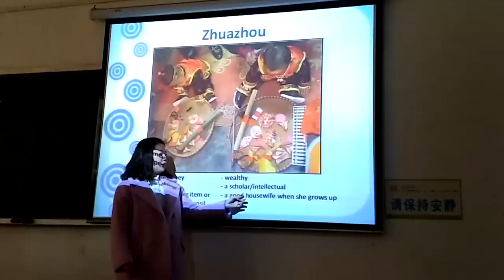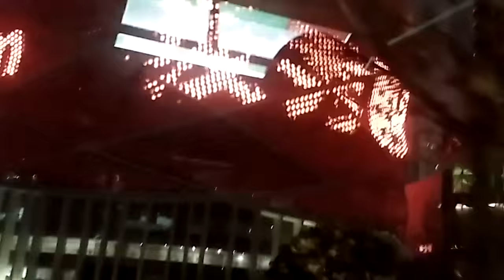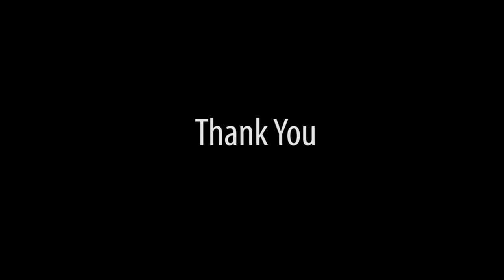Study in China - Wuhan University of Technology [WHUT - Yujiatou]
Welcome to my Video. Hope You really enjoy it...

Wuhan University of Technology (WUT or WHUT) - located in Wuhan, Hubei, China - was merged on May 27, 2000, from the former three universities, Wuhan University of Technology (established in 1948), Wuhan Transportation University (established in 1946) and Wuhan Automotive Polytechnic University (established in 1958). WUT is one of the leading Chinese universities accredited by the Ministry of Education and one of the universities constructed in priority by the "State Project 211" for Chinese higher education institutions.

History

Wuhan University of Technology (WUT) was founded on May 27, 2000 from the former Wuhan University of Technology, Wuhan Transportation University and Wuhan Automotive Polytechnic University. Each of these three universities has its own uniquely important history.

The former Wuhan University of Technology dated back from three colleges, namely, Zhongnan Construction Engineering College in 1952, Shenyang Building Materials Industry College in 1958 and Beijing Institute of Building Engineering in 1958. Then in 1971, Beijing Institute of Building Engineering merged with Wuhan Construction Engineering School and thus formed Hubei Construction Industry College. Later in 1978, the college was awarded the title as national key university and then changed its name to Wuhan Institute of Building Materials. In 1985, the college changed its name to Wuhan University of Technology, which later passed the evaluation of "State 211 Project" in 1996 and entered into the direct administration of the Ministry of Education in 1998 before its merge with the other two universities in May 2000.

The former Wuhan Transportation University mainly originated from National Maritime Vocational School in 1946.Then in 1949, the college changed its name to Wuhan Transportation College. in 1952, the college changed its name to Wuhan River Transportation College. Later in 1957, the college changed its name to Wuhan University of Water Transportation Engineering which then received the discipline adjustment by the Ministry of Transportation in 1963. More importantly, the college merged with Wuhan River Transportation School and thus got its name as Wuhan University of Water Transportation Engineering. Later in 1993, the college was officially named as Wuhan Transportation University by the Ministry of Transportation before its merge with the other two universities in May 2000.

The former Wuhan Automotive Polytechnic University came from the original Wuhan Institute of Technology which was founded in 1958. In 1959, it was merged into Hubei Chemical Engineering College. Then in 1961, the college merged with the other two colleges, respectively, Wuhan Institute of Technology and Hubei Industry College and thus named itself Wuhan Institute of Technology. During the next fifteen years, the Institute underwent great changes and was forced to change its name due to China's Cultural Revolution. Then in 1979, the Institute regained its name as Wuhan Institute of Technology. Later from 1983 to 1994, the Institute showed its rapid development in many aspects. Then in 1995, the Institute changed its name to Wuhan Automotive Polytechnic University. What was more, in 1999, Hubei No.1 Mechanical Industry School and Hubei Energy Economy School were merged into the university. Later in May 2000, it merged with the other two universities mentioned in the beginning and thus formed Wuhan University of Technology.

Currently, the university owns 23 academic schools, 9 state key disciplines, 74 Doctoral programs, 135 Master's programs as well as 82 Bachelor's programs. WUT has about 5,570 staff members, including 650 professors, 3 academicians of China Academy of Engineering and 3 academicians of China Academy of Science. Besides, over 36,000 undergraduates, 16000 postgraduates (including Master and PhD students), and 327 international students are studying at WUT.

The university has extensively established academic links with more than sixty external universities and institutions. The university has engaged more than one hundred famous foreign scholars as Concurrent or Honorary Professors for the university, and often receives experts, scholars and professors from other countries or regions to teach or do research. The university also sends abroad a number of teachers, professors, and scholars to study and to attend international academic conferences each year. Some of them have been engaged as Guest Professor, Special Professor or Lecturer by foreign host institutions. In 1950 the university began to admit foreign students.

It is very Pleasant to stay in China. This is a little part of experience about living in Wuhan, China. Hopefully can inspiring and rewarding. Check it out!!